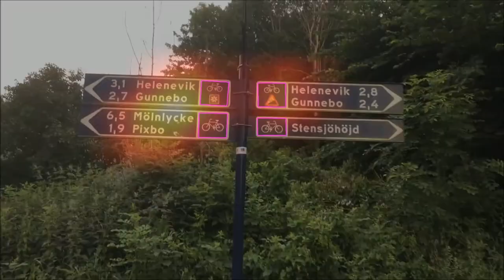Traffic sign detection with deep learning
This video demonstrates the powerful capabilities of using deep learning algorithms to detect road-side traffic signs in video footage. In particular, it is interesting to note that:

• Only one single detector is used to detect all different types of traffic signs. If traditional image processing methods were used, a detector for every unique traffic sign shape would have to be developed – since traditional image processing methods are based on color or geometric assumptions of objects.

• Deep learning can handle different viewing angles better than traditional image processing methods, as seen by the detection consistency between successive frames. Here the consistency is very high, which can be observed by the heat map areas around the traffic signs, that stay on the sign while driving and turning.

• Deep learning can efficiently harvest all the signs that appear in a frame. For example as in 01:27' - 01:32' in the video. Look at the red and yellow signs on the right-hand-side, all are detected.

• In bad lighting conditions, such as at 00:31' - 00:38' in the video, the deep learning method can still detect signs. This would have been a challenge for traditional image processing methods.

• It is difficult to model irregular geometric shapes, such as the signs found at 00:05'-00.28’ and the railroad crossing sign found at 01:44' in the video, and traditional methods hence have a hard time to detect such signs. The deep learning method can however detect them without issues.

• Deep learning can detect some occluded signs, such as the sign at ~ 01:15' in the video. The round and blue sign far in the background is occluded by other objects and only appear in a couple of frames. It can be very difficult to see when watching the video but it is detected by the deep learning algorithms.